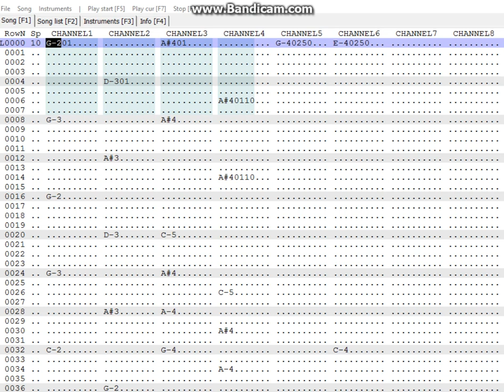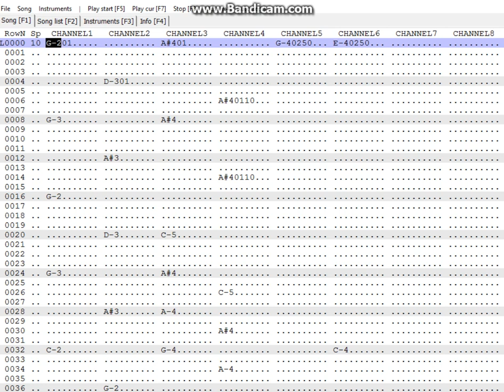[Cover] Still A Beautiful World (SNES/SPC)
Name: Still A Beautiful World
Composed By: Galak Sea
Arrangement By: Tobikomi
Year: 2017

**Note: Galak Sea is an awesome composer, please give him some support! ;-)